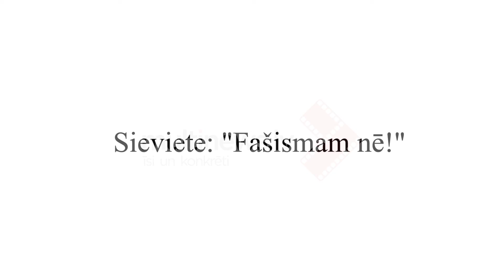Sieviete: "Fašismam nē!"